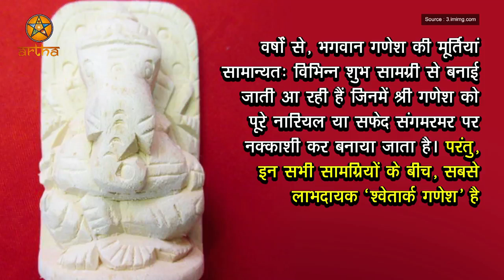सिद्ध श्वेतार्क गणपति | Most Powerful Ganpati Guaranteed Result |गणेश जी की सिद्धि कैसे प्राप्त होगी